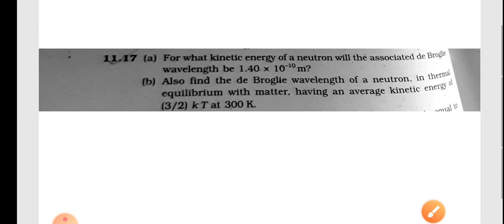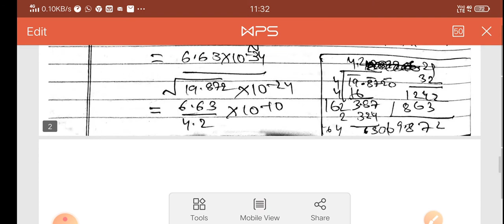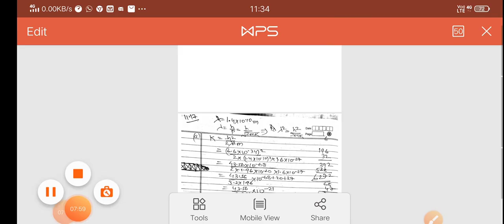12physics dual nature..ncert ch11 exercise question 11.17 solution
12physics dual nature..ncert ch11 exercise question 11.17 solution